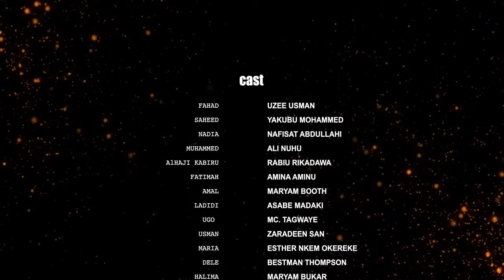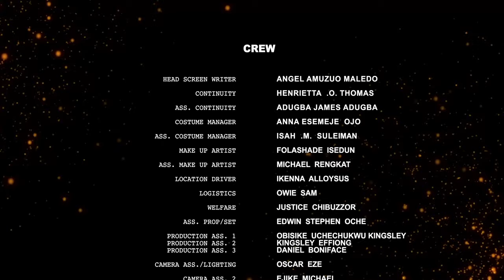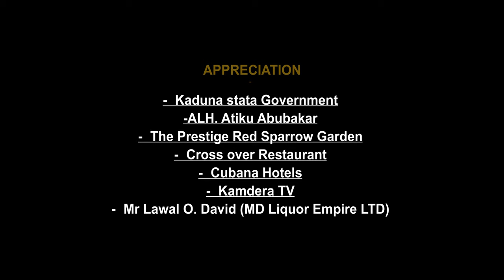MUQABALA EPISODES 16(the rivals den) Starring Uzee Usman Nafisat Abdullahi Ali Nuhu